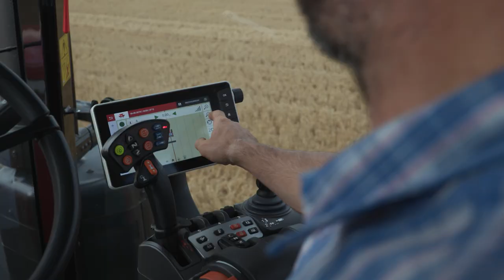MF S-EFFECT | MF SMART FARMING | OVERVIEW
Massey Ferguson introduces the S-Effect across its entire range of high-spec Beauvais-built tractors, which made their worldwide debut at the AGRITECHNICA show in Hanover. The new Massey Ferguson S Series lineup encompasses the MF 5700S, MF 6700S, MF 7700S and MF 8700S tractors. The Massey Ferguson 5700 S Series provides the ultimate tractor-loader combination, with five models ranging from 95 to 130 HP and with Dyna-4 or Dyna-6 transmissions.

 The five Massey Ferguson 6700S Series tractors include five models, with 135 to 300 HP, Dyna-6 or Dyna-VT transmissions, low soil compaction and low fuel consumption. Eight models in the MF 7700S Series tractor range go from 150 to 280 HP, while six MF 8700 S tractor models offer horsepower in the 270 to 405 range.